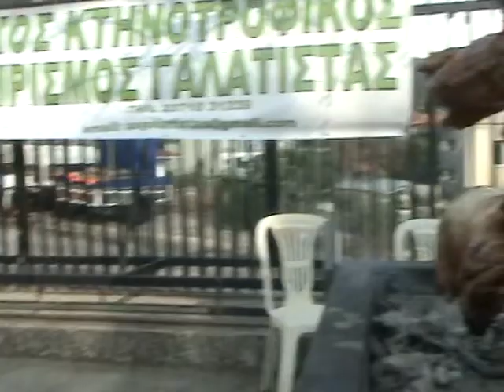12 Σούβλες σε τρέιλερ.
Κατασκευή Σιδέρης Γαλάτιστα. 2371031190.